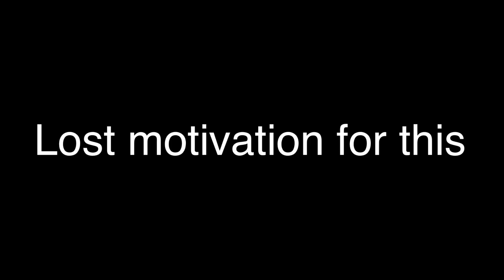William, Elizabeth, Charlie, Ennard and Clara turn into Scrap animatronics for 24 hours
I was somewhat inspired to do this, not very long.

There’s no music